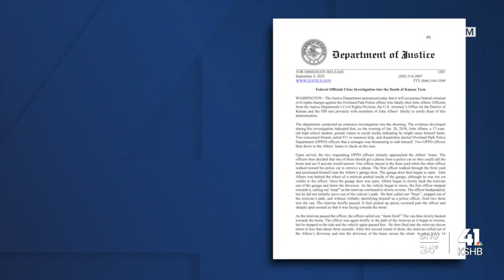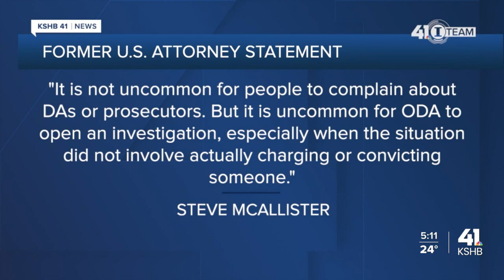Watch dog agency investigating Johnson County District Attorney's handling of John Albers case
In a follow-up to a story KSHB 41 has been following for five years, the district attorney who handled the shooting death of an Overland Park teenager is now under investigation.